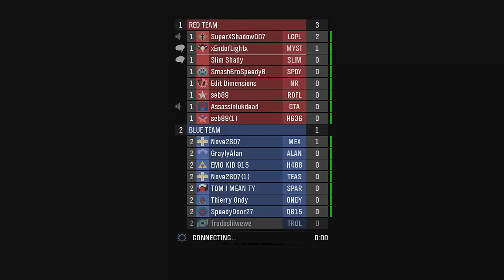Halo Reach: Skinned DMR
Skin Found By Me.